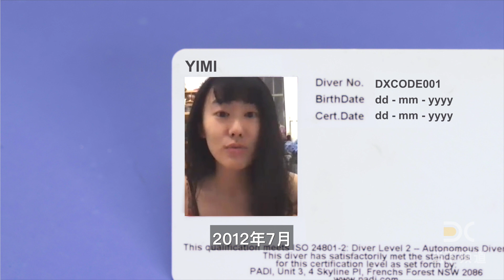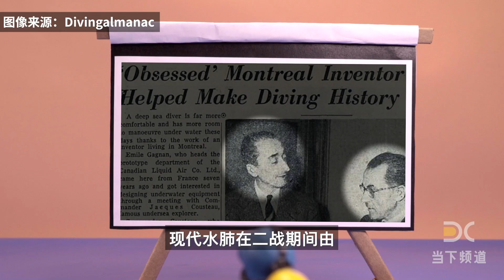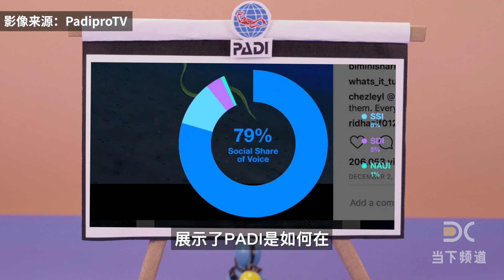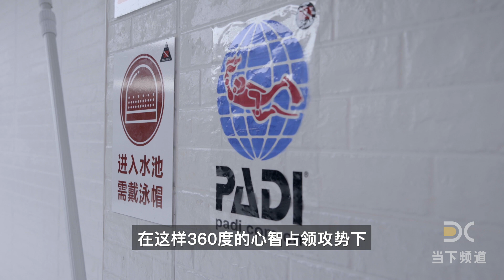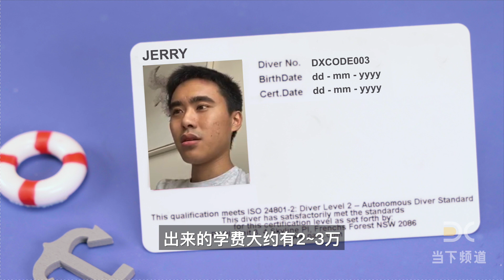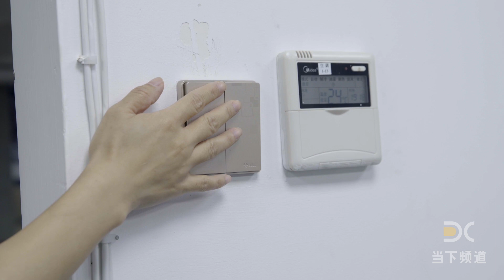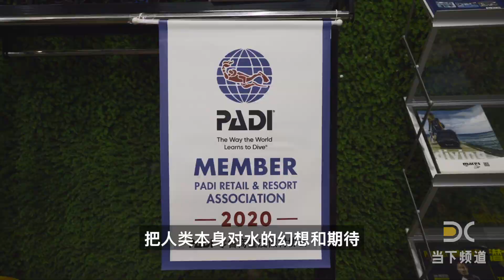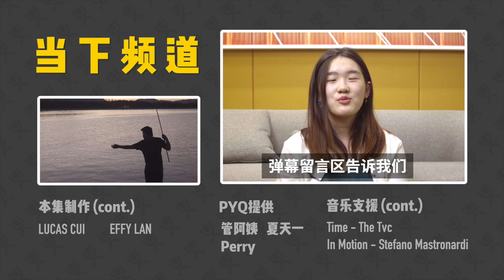你愿意用2万元一张的潜水证来满足你对大海的幻想吗丨Will you take a diving certificate?丨当下频道DXChannel丨当下新消费 NEW CONSUMERISM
夏日来袭，你是不是也在朋友圈看到很多秀潜水照的朋友，而自己也想去试试潜水这项运动？潜水到底是怎样一门运动，以及考潜水证到底是怎样的一门生意？我们带着问题，自己去考了一次潜水证，并采访了潜水教学机构…

Summer is coming. Do you also see some friends who show diving photos in their social accounts, which makes you also want to try the diving? What kind of sport is diving, and what kind of business of diving certification? With these questions, we went to take a diving certification test and interviewed diving teaching institutions...